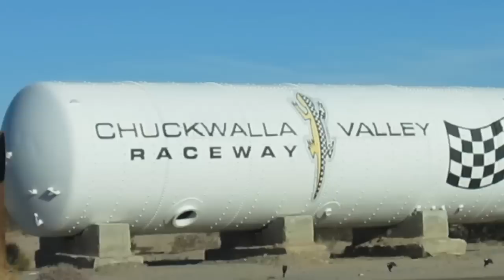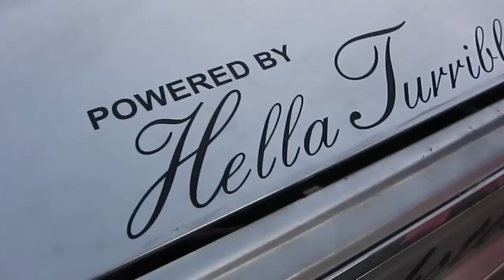LeMons Wrapup-Chuckwalla 2012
Highlights from the 24 Hours of LeMons Arse-Freeze-Apalooza 2012 at Chuckwalla Valley Raceway.